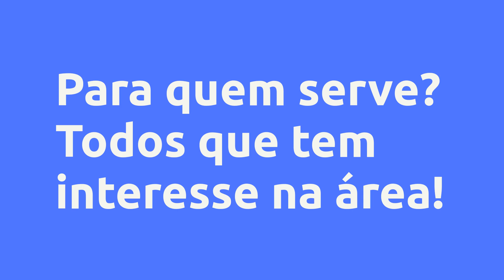(REVIEW) PÓS-GRADUAÇÃO ATENÇÃO E CUIDADOS COM IDOSOS - FACULDADE ISEIB, VALE A PENA?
Pós-Graduação  Atenção e Cuidados com Idosos - Faculdade ISEIB, Vale a Pena?

Um pouco sobre (informações do produtor):
Para Começar o Ano com a Pós Garantida. Oferta exclusiva na Pós .Nessa direção, no Portal Educacional, o pós-graduando tem as ferramentas necessárias para concluir o Curso da sua escolha com excelência e satisfação.

Vantagens:

-Pagamento Seguro
-Acesso Imediato
-Várias Formas de Pagamento
-100% Online